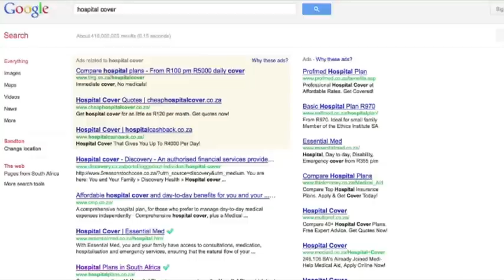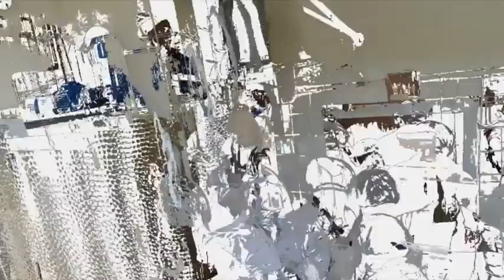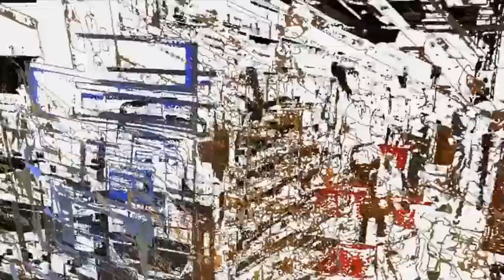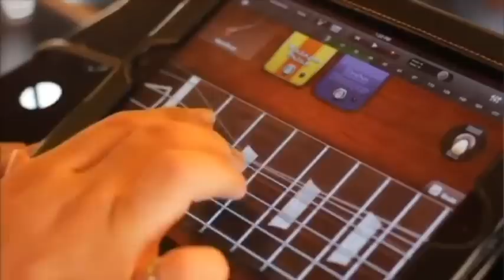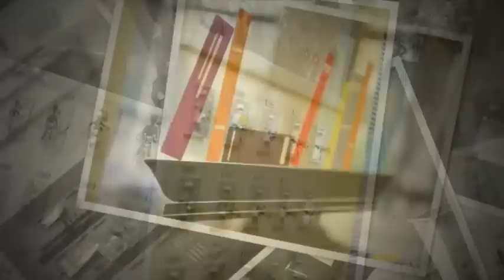Jewish Achiever Awards 2012 - Jewish Entrepreneur Awards - Marc Steinberg and Johnny Goldberg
Marc Steinberg of Cape Town and and Johnny Goldberg of East London jointly win the Jewish Achiever Entrepreneur Award 2012.